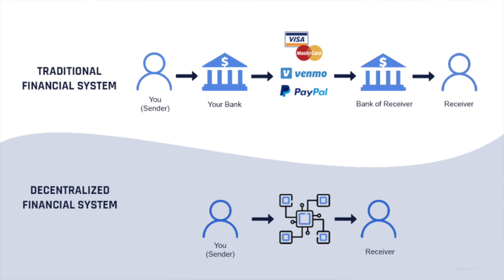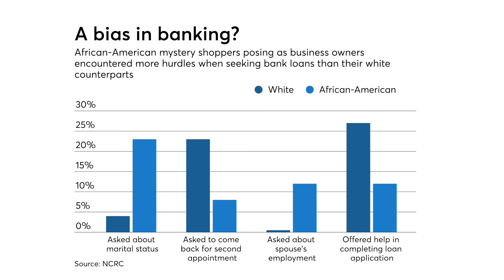What in the world is DeFi? | Maconomics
In an all-new "Maconomics," host Ross Mac dives into what is going on with the decentralized finance space and how DeFi challenges centralized financial systems by empowering individuals. Presented by State Farm